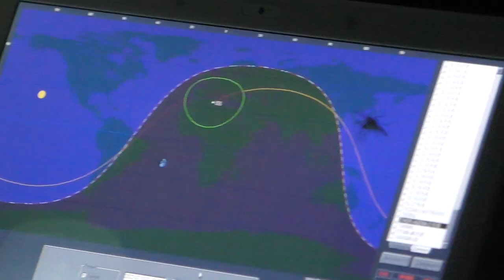Связь c Международной космической станцией